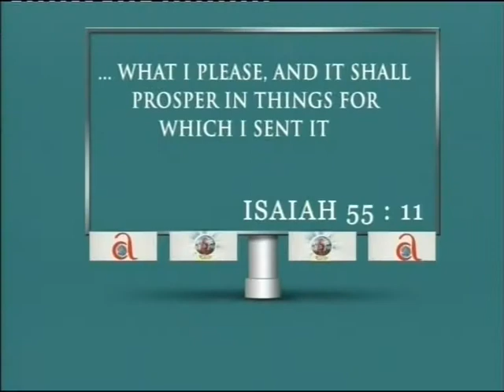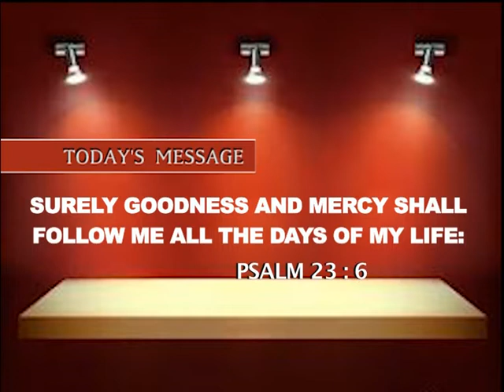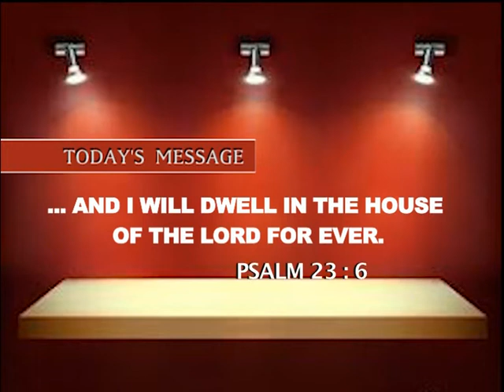THE APOSTOLIC HERITAGE with Apostle, Dr. Aaron Ami-Narh